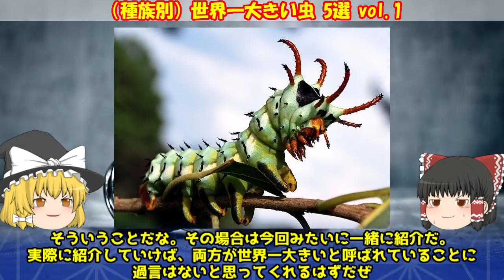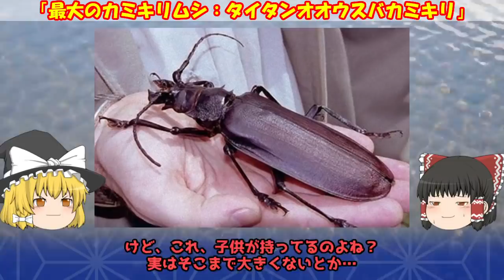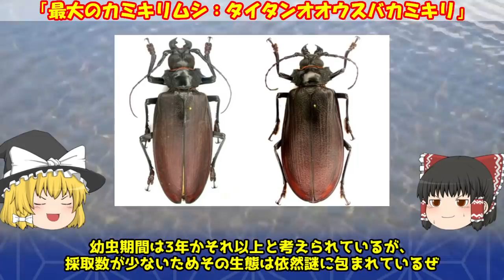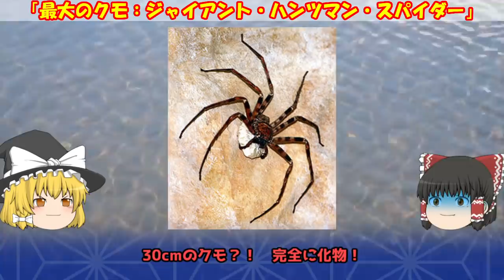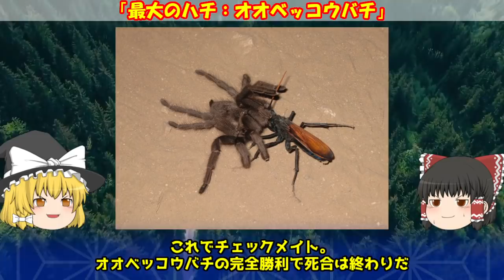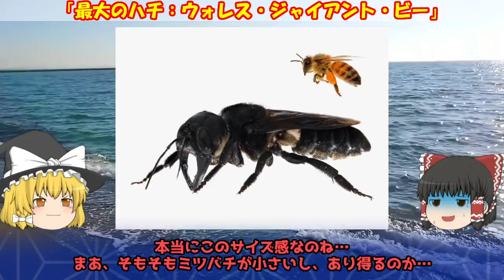【閲覧注意】世界一大きい生き物 5選 vol.1【クモ・ハチ・カミキリムシ】【ゆっくり解説】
ヒッコリーホーンドデビルが世界最大のイモムシといわれるように、各界隈（種別）にそれぞれ世界最大の生き物は存在します。
今回は蜘蛛、蜂、カミキリムシの中で、世界一大きな子を紹介。
ほぼ同じ大きさの種がいる場合は、今回のようにそれぞれを最大種として紹介します。

※動画内で「種族別」と表現していますが、やはり違和感あるので「種別」で今後は統一します。

■目次
0:00 オープニング
1:55 「世界最大のカミキリムシ：タイタンオオウスバカミキリ」
4:43 「世界最大のクモ：ジャイアント・ハンツマン・スパイダー」
6:31 「世界最大のクモ：ゴライアスバードイーター」（ルブロンオオツチグモ）
9:30 「世界最大のハチ：オオベッコウバチ」
11:44 「世界最大のハチ：ウォレス・ジャイアント・ビー」（ウォレスズ・ジャイアント・ビー）

※動画内で紹介している「オオキバウスバカミキリ」の幼虫はどうやら別の生物の生き物ようです。
調べが足りずに申し訳ございません。
vol.2の動画で訂正しています。

・【閲覧注意】特級呪物?! 見たら呪われそうなヤバい生物 6選【ゆっくり解説】

・【世界最硬】防御力に極振りした超耐久のヤバい生物 7選【ゆっくり解説】【防振り】

・【新種・閲覧注意】想像を絶する姿のヤバい毛虫 17選【ゆっくり解説】【未知・not UMA】